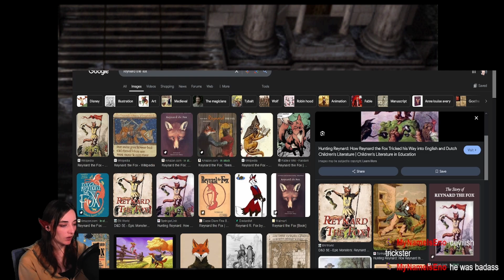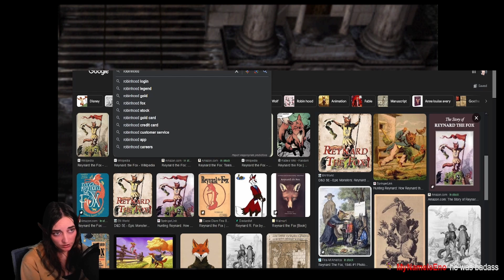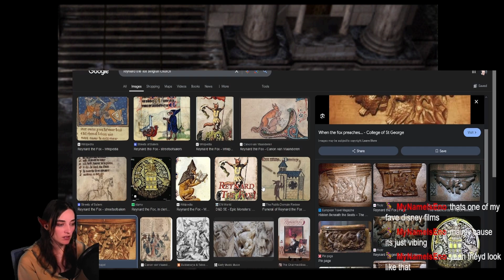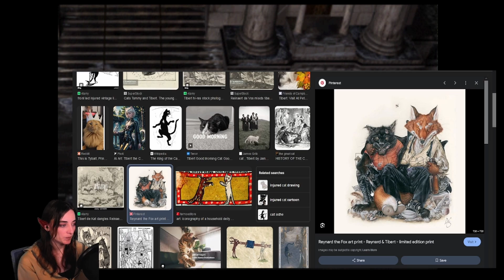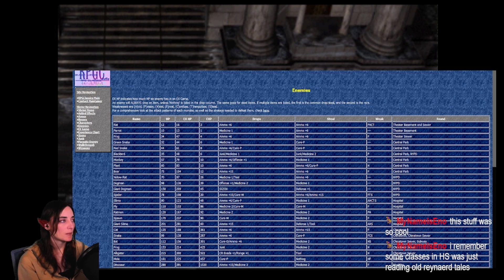Parasite Eve [9] - Crab